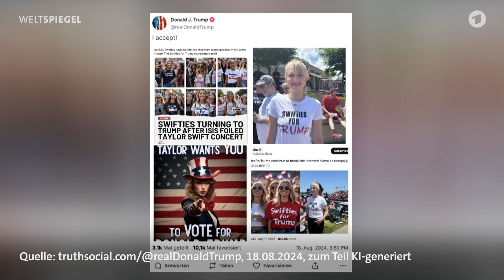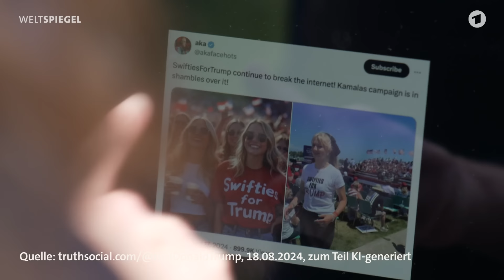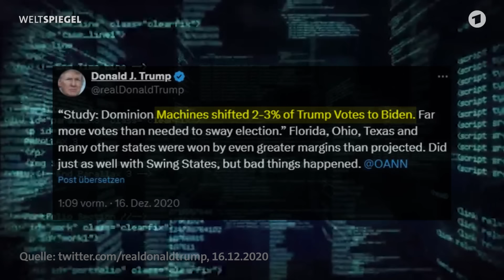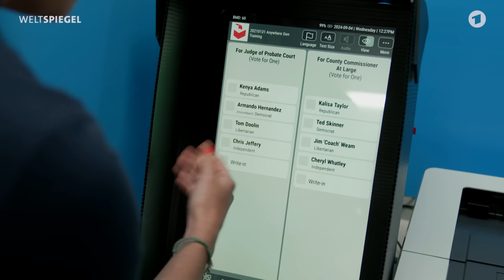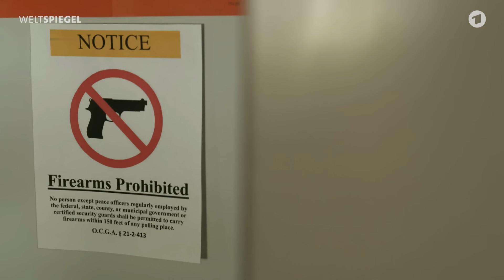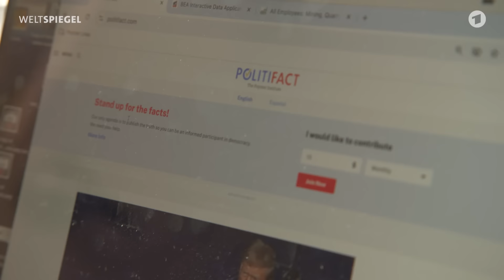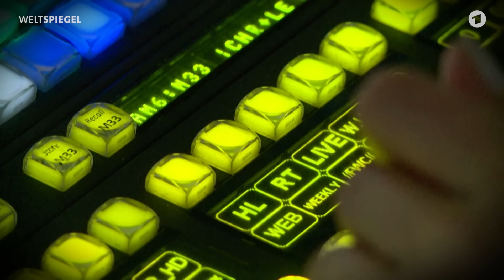Chaos im US-Wahlkampf wegen Fake-News und KI? | Weltspiegel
Im aktuellen Wahlkampf 2024 in den USA spielt KI eine größere Rolle als je zuvor: Was ist Fake? Was ist echt? Ein Beispiel: Donald Trump postet auf dem Account bei seiner Truth-Social-Plattform Bilder von Taylor Swift und ihren Fans, die ihn angeblich im Wahlkampf unterstützen. Der Großteil davon ist KI-generiert. Wie gefährlich sind immer realistischer wirkende Fakes und Falschinformationen für die Wahlentscheidungen der US-Bürger:innen, für den Wahlausgang und somit auch für die Demokratie? Hinzu kommt, dass Donald Trump schon in Vergangenheit mit der Wahrheit anders umgegangen ist als andere Politikerinnen und Politiker. Das zeigte sich z.B. im Januar 2021, als Trump den Wahlkampfleiter Georgias anrief und ihn bat, die verlorenen Stimmen bei den Präsidentschaftswahlen beim erneuten Auszählen "zu finden“. ARD-Korrespondentin Sarah Schmidt hat dazu Fachleute befragt, wie Lindsay Gorman, die für den German Marshall Fund die Entwicklung verfolgt und Louis Jacobson vom Projekt PolitiFact, das regelmäßig Aussagen von Politikerinnen und Politiker auf Fakten überprüft. Sein Fazit: Donald Trump "hat definitiv das schlechteste Ergebnis unter allen bekannten Politikern."

0:00 Fake oder echt?
0:15 Lindsay Gorman vom German Marshall Fund über KI-generierte Fotos von Taylor Swift
1:48 Taylor Swifts Instagram-Posting
2:16 ARD-Korrespondentin Sarah Schmidt besucht ein Wahllokal
4:59 Swing State Georgia
5:25 Brad Raffensperger, Wahlaufseher Georgia
6:04 Telefonat Raffensperger mit Trump
6:33 Louis Jacobson, Faktenchecker bei PolitiFact
7:44 Der Einfluss Russlands
8:11 Lindsay Gorman vom German Marshall Fund über Gefahr für die Demokratie

Bericht: Sarah Schmidt
Cutter: Regina List
Kamera: Moritz Jägel
Producer: Marie Claudet

Dieser Film wurde 2024 produziert. Alle Aussagen und Fakten entsprechen dem damaligen Stand und wurden seitdem nicht aktualisiert.